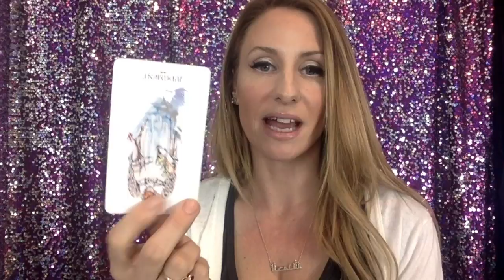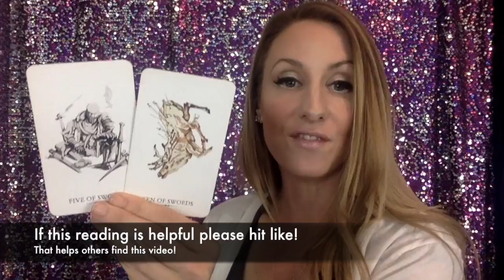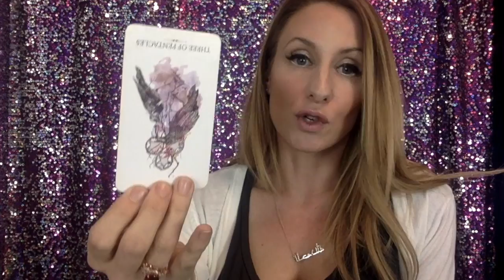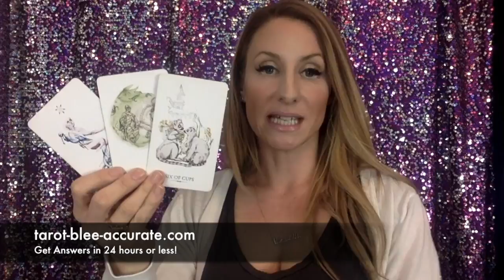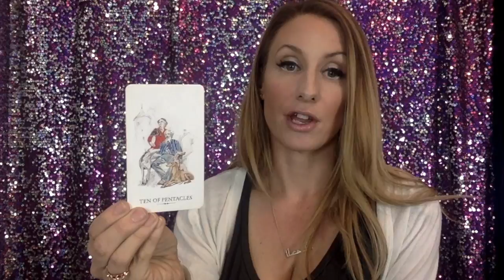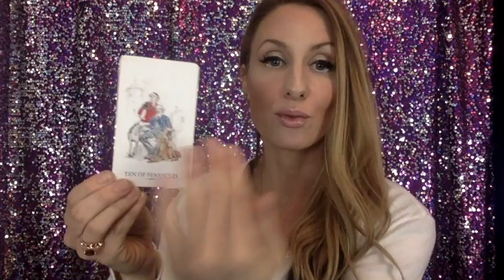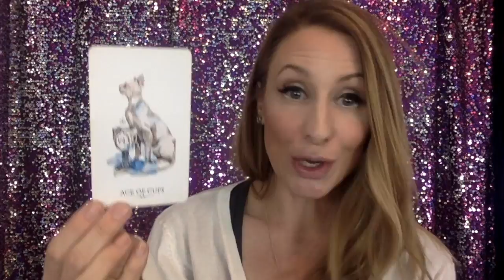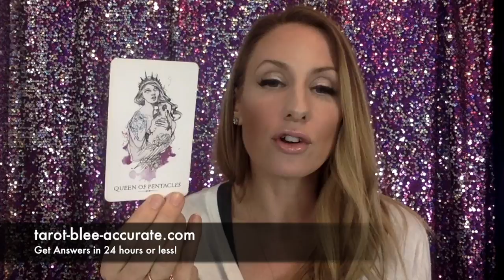Pisces Singles 3/16-4/16 Karma In Your Favor! NEW LOVE w/ SOULMATE? or LOVING YOURSELF?